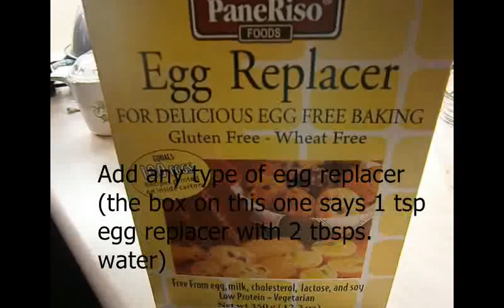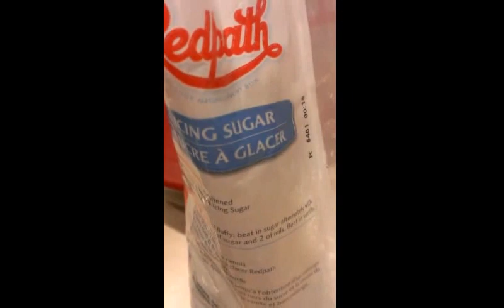Vegan and Gluten Free Carrot Cake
Written recipe coming soon!